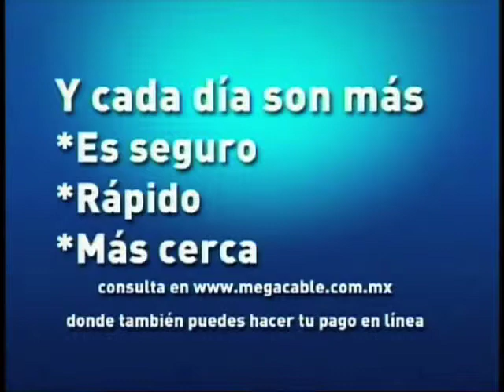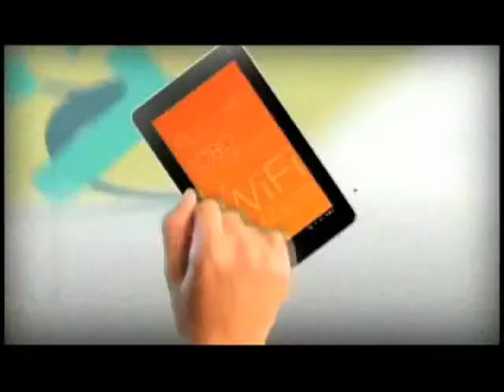Testigo Movistar beisbol 22 Mayo 2013 Pericos vs Monclova juego 2